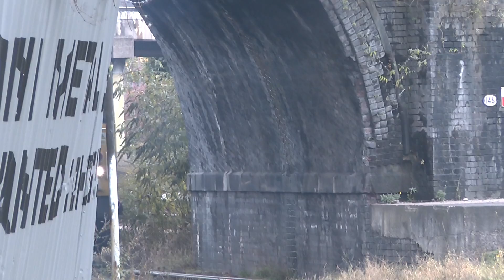Colas Rail 47739 gets ready to depart its home depot.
Went to Washwood Heath to capture the departure of the train to Boston.